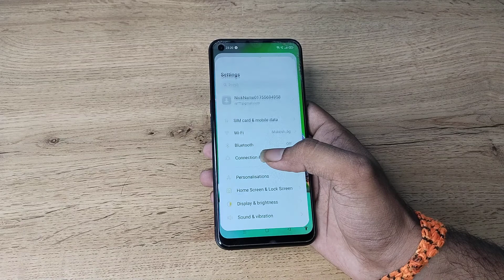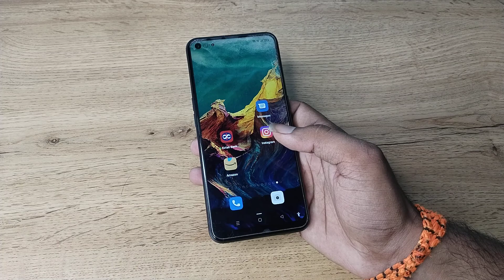how to set download wallpaper in Oppo a54, download wallpaper set kaise karen